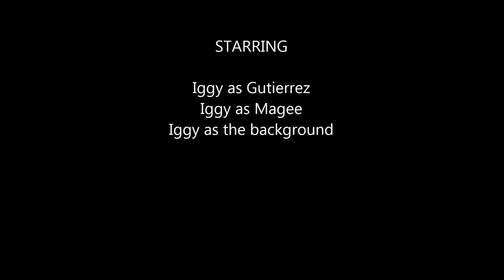Gutierrez and Magee Expedition (School Project)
Not my best work but some good action scenes.